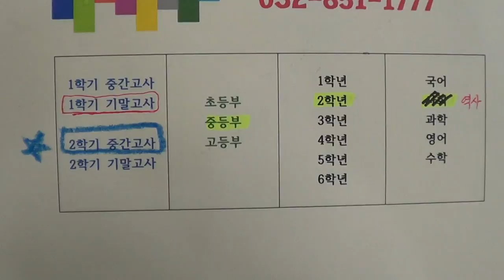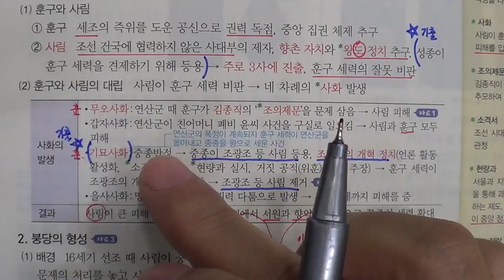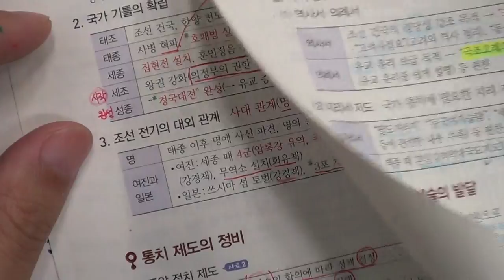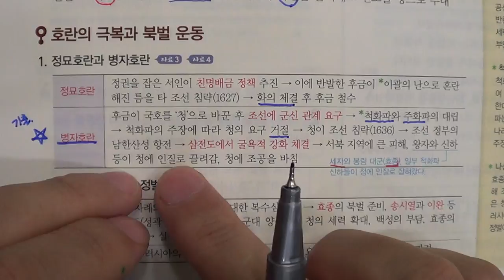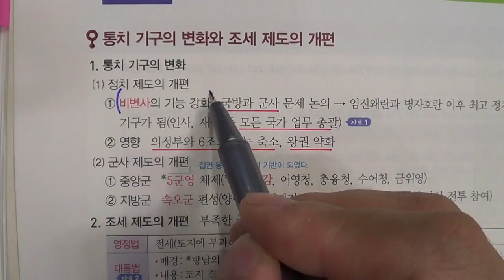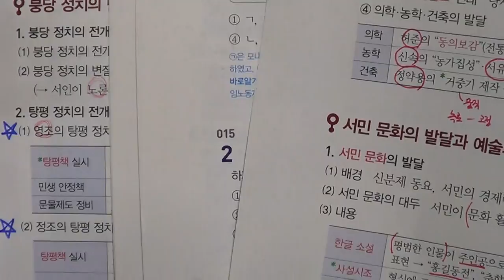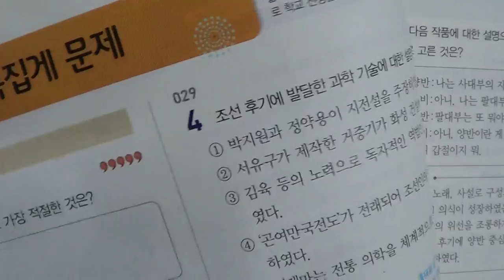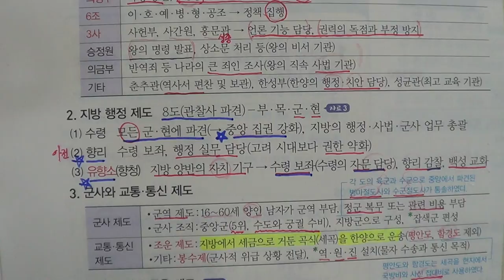■중등부 2학년 역사 1 조선의 건국과 통치 질서의 확립■2학기 중간고사■송도신도시 송도 학원 종합학원 신송중 박문중 신정중 해송중 먼우금초 신송초 송원초